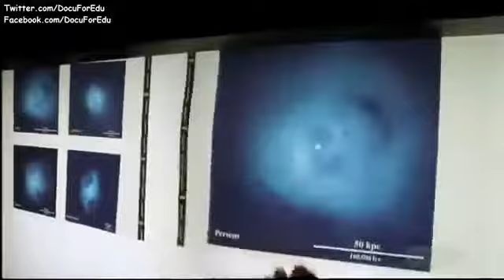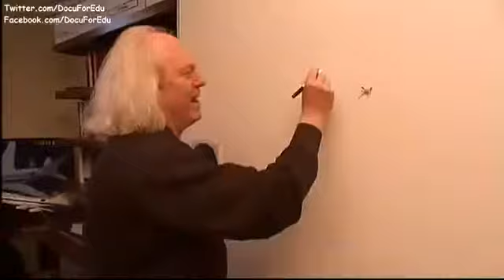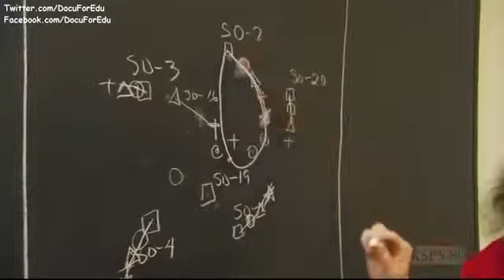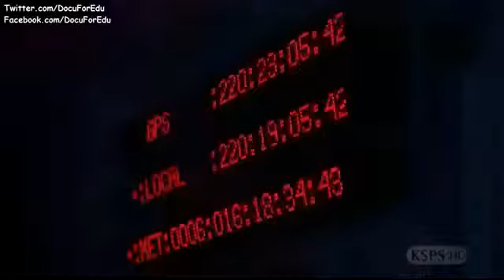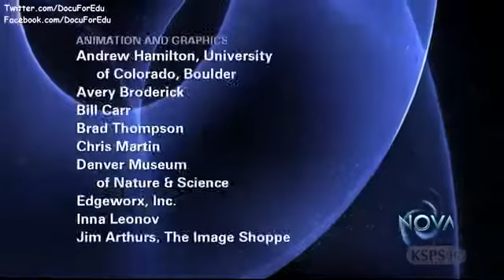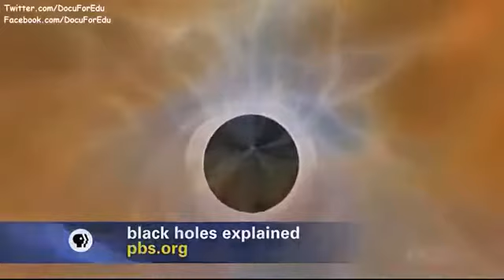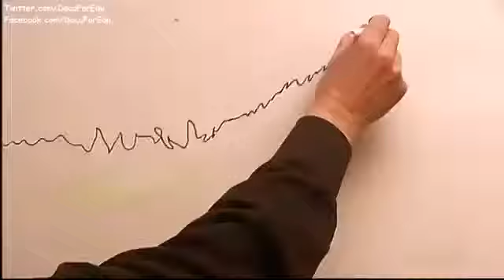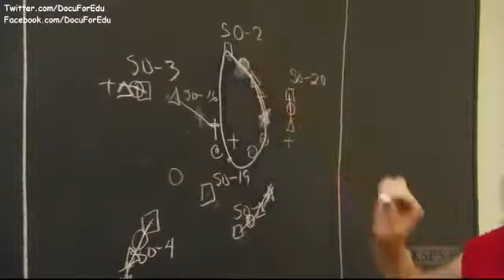Monster of the Milky Way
Astronomers are closing in on the proof they've sought for years that one of the most destructive objects in the universe - a super massive black hole - lurks at the center of our own galaxy..

Monster of the Milky Way: Supermassive Black Hole—Lurks|Elusive Secrets of Supermassive Black Holes . Astronomers are closing in on the proof they've .